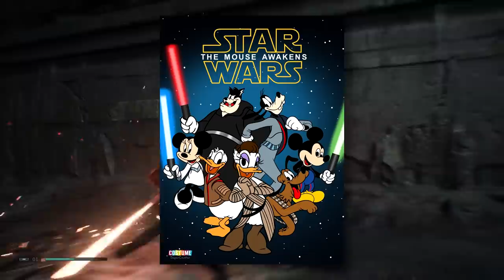STAR WARS 9 Скайуокер: восход - Финальная пляска на костях франшизы | Бомбануло!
Остаются считанные дни до премьеры последнего (надеюсь) эпизода новейшей трилогии "звёздных войн". И сейчас я попытаюсь отговорить вас от похода в кино на это дерьмо, аргументировав свою точку зрения. "Скайуокер: восход" того явно не стоит. Но, итоговое решение, как обычно, за вами.

▬▬▬▬▬▬▬ஜ۩۞۩ஜ▬▬▬▬▬▬▬
▶ Сбербанк: 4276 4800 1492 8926
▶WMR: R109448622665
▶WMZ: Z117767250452